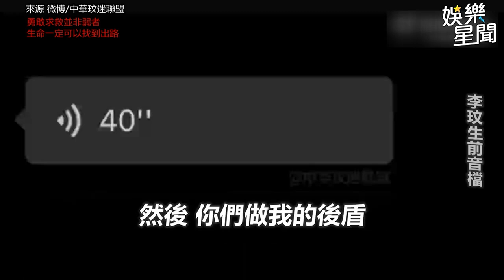李玟呼吸停止救不活！姊淚憶搶救過程 曝來生「靠它相認」再續姐妹情｜三立娛樂星聞